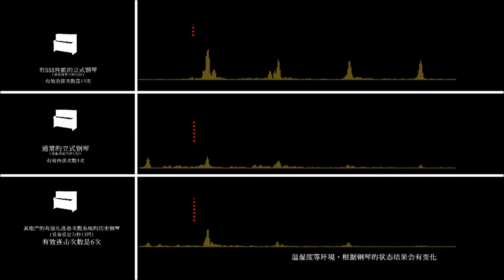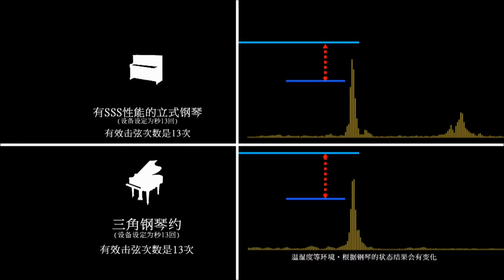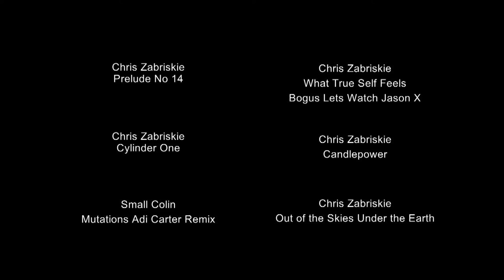SSS Series Chinese Long Version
An upright piano more like a grand piano than any other in the world. SSS Series Chinese Long Version